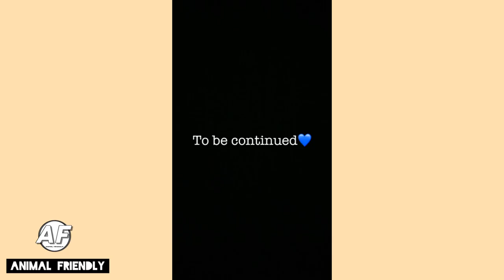PART #1 | Very Smart Dogs and Cats ✔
The smartest cunis, dogs and cats live a life more beautiful than humans

In European countries only. Animals live in luxury because of big minds ... Europe's human beings have provided most of the rights of animals in all their diversity...